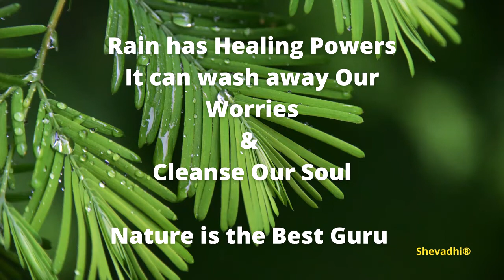Nature's Dance | Champak Tree Swaying to Monsoon Rain | Shevadhi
Monsoon has set in. Watching the trees sway in rain is indeed a visual treat. In this short video, you can see a Champak tree swaying in monsoon rain in the backdrop of a Temple's Gopuram.